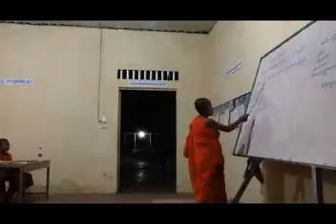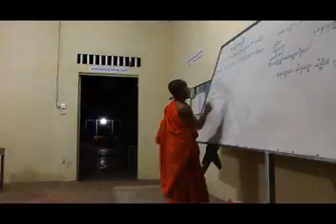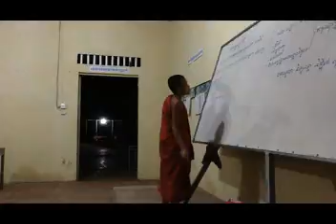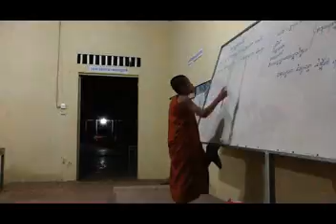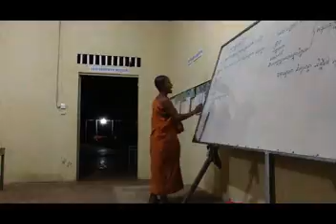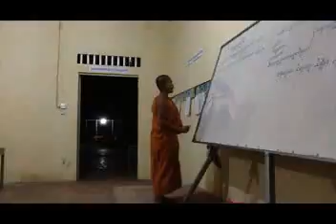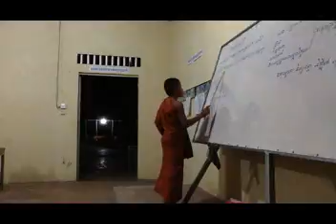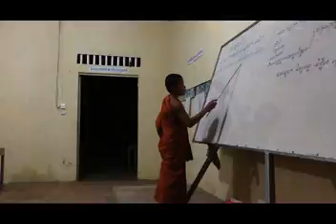វត្តទួលទ្រាត្បូង សកម្មភាពកសាង សាលាបាលី 22